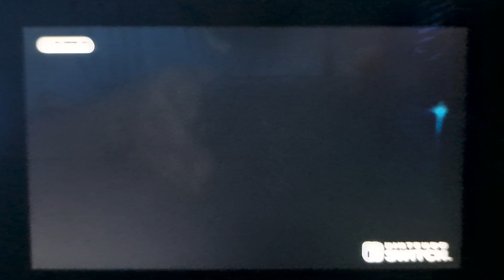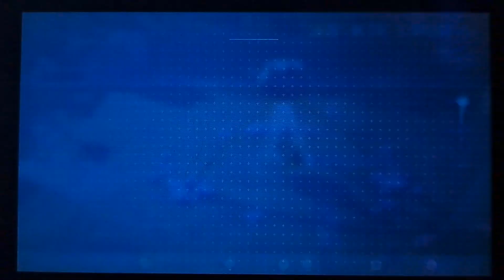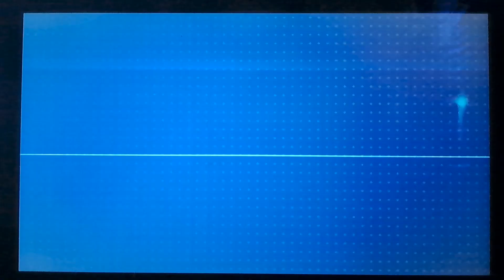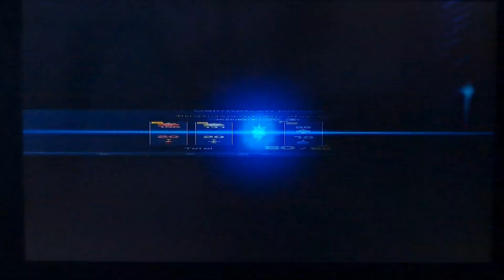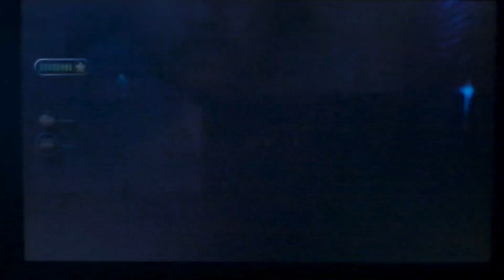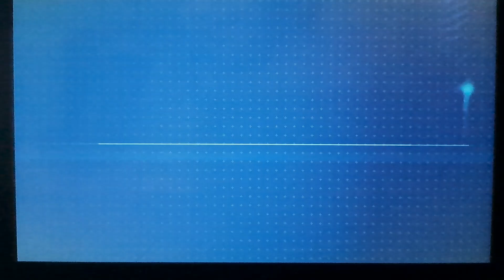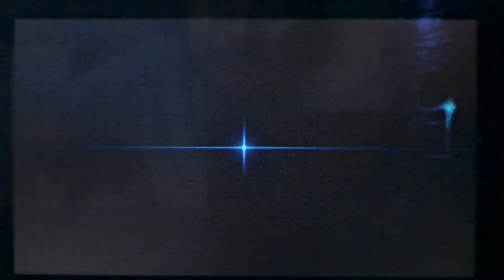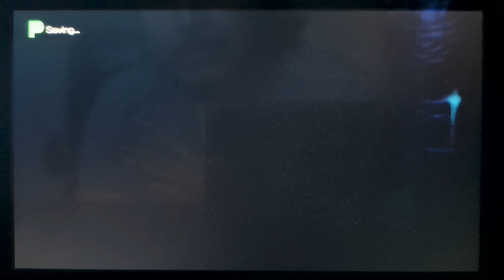GLOW PIKMIN ARE HERE | Pikmin 4 Episode 2